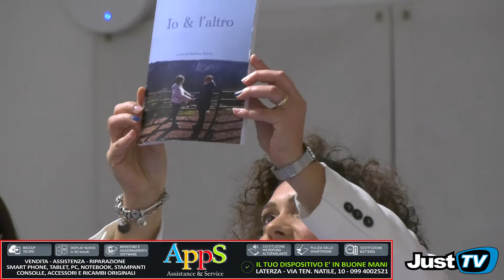Laterza | "Io & l'altro": il tema dell'autismo di Marilucy Scarati.